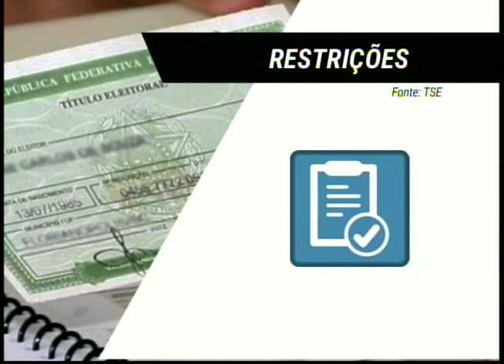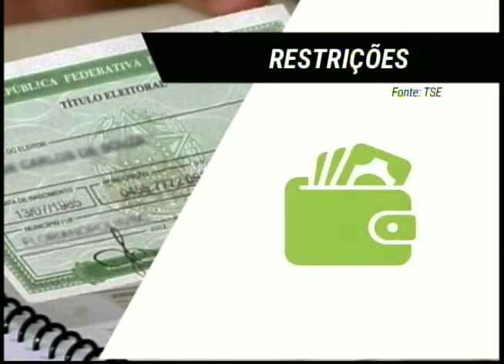Em Araçatuba cartórios eleitorais fazem mutirão pra regularização de títulos